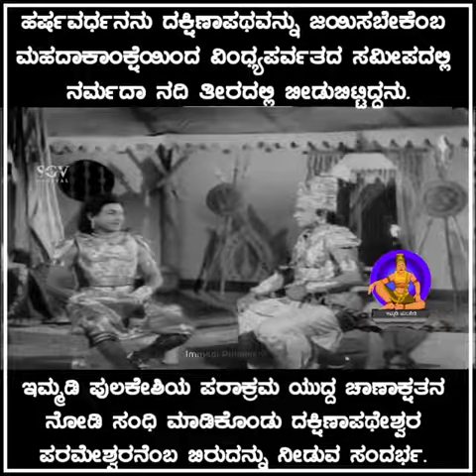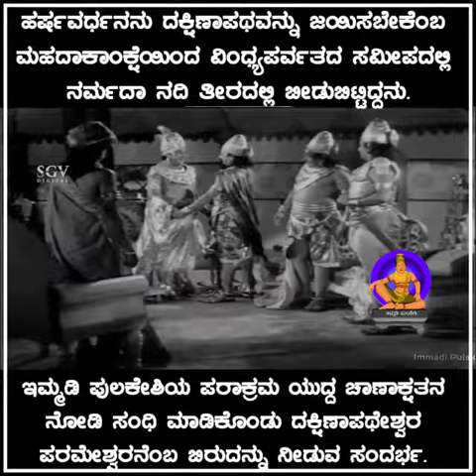ದಕ್ಷಿಣ ಪಥೇಶ್ವರ ಹೇಗೆ ಹರ್ಷವರ್ಧನನ ಮೇಲೆ ವಿಜಯ ಸಾಧಿಸಿದ್ದು ಹೇಗೆ?? ಇತಿಹಾಸ ಮರುಕಳಿಸುತ್ತಾ??